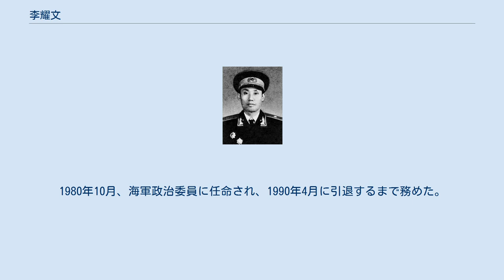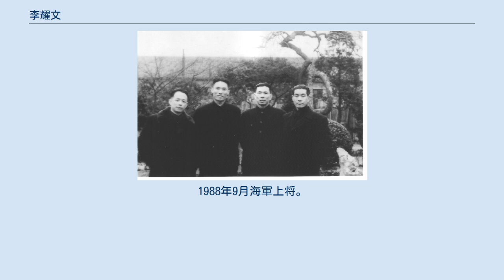李耀文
李 耀文（り ようぶん、1918年5月1日 - 2018年4月10日）は、中華人民共和国の軍人・政治家。
中国人民解放軍海軍政治委員などを歴任した。
最終階級は海軍上将。
出生名は張 錫紳。
 山東省栄成県（現山東省栄成市）成山鎮に生まれ、同郷の曹漫之の紹介により1937年4月中国共産党に入党する。
日中戦争勃発直後、曹漫之を書記とする中共栄成臨時県委の宣伝委員となるが、武装蜂起の計画が漏れたことで国民党政府の指名手配を受け、張錫紳から李耀文に改名。
1938年1月、曹漫之、李耀文、林乎加らは埠柳郷農学校で武装蜂起し、文登県（現文登区）大水泊鎮まで進軍して山東人民抗日救国軍第3軍に合流した。
日中戦争期、李耀文は山東縦隊第5旅政治部副主任、魯中軍区第4分区副政治委員などを歴任した。
国共内戦では臨朐、魯南、孟良崮などの戦役に参戦し、1948年5月に第8縦隊政治部主任となる。
第8縦隊は1949年1月に第26軍に改編、渡江戦役、上海戦役に投入された。
 栄成出身の共産党幹部合影（1954年）。
左から谷牧、李耀文、王一平、曹漫之 人民共和国建国後、李耀文が政治委員を務める第26軍は上海に衛戍していたが、朝鮮戦争では中国人民志願軍に編入され長津湖の戦いなどに参戦した。
帰国後、李耀文は山東軍区政治部主任、済南軍区政治部主任などを歴任。
1970年4月、周恩来国務院総理の指示により外交部の軍代表、副部長に転じ、林彪事件の分析やニクソン訪中の対応に当たった。
1972年4月駐タンザニア大使、1975年国交樹立により初代の駐マダガスカル大使を兼任、1976年2月には駐ソ連大使に任命されるが赴任しなかった。
1977年4月国防科学技術委員会政治委員となり、人民解放軍の現代化に邁進する。
1980年10月、海軍政治委員に任命され、1990年4月に引退するまで務めた。
2018年4月10日、北京において病死。
 第十一次、十二次、十三次全国代表大会代表、第十一届中央委員会候補委員、中央軍事委員会委員、第十二届中央委員会委員、中央顧問委員会委員。
1955年9月少将、二級独立自由勲章、一級解放勲章。
1988年9月海軍上将。
1998年7月一級紅星功勲栄誉章。